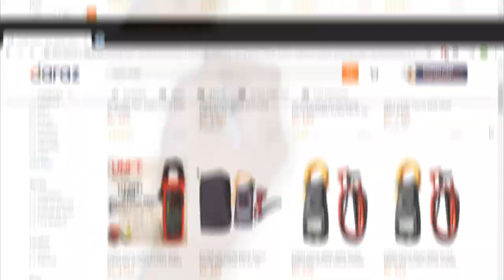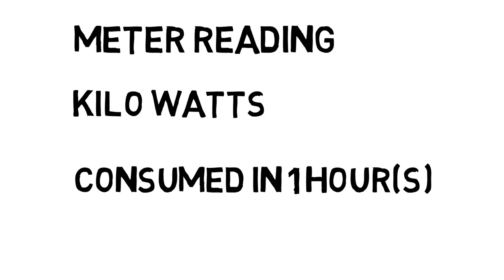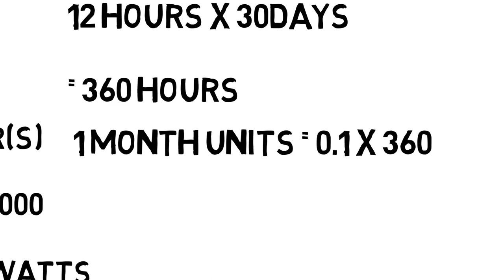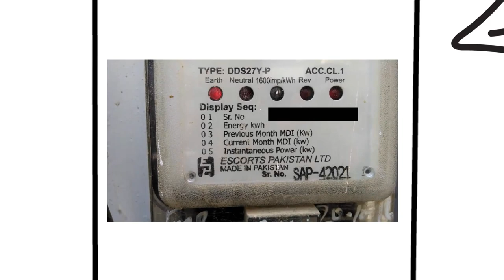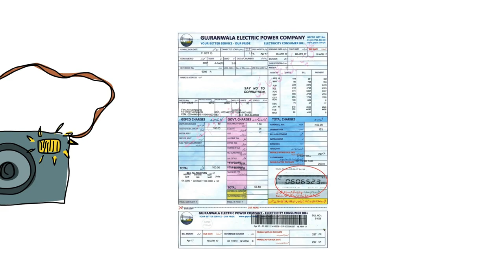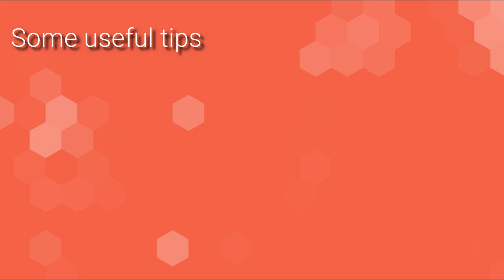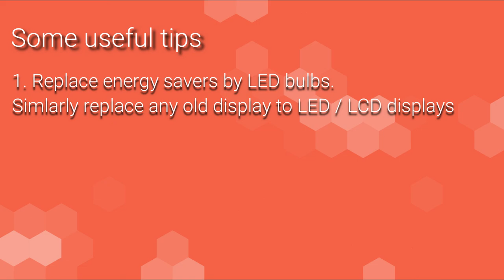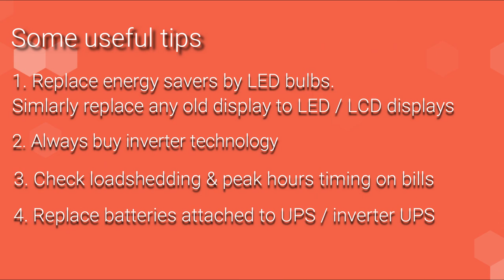ELECTRIC METER READING, CALCULATION & SAVING TIPS PAKISTAN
I suggest you to watch this video till end so that you can understand the electricity units and it's calculation. We have also added an explanation of meter reading so you may benefit from it.

اس ویڈیو کو آخر تک دیکھیں تاکہ آپ بجلی کے ایک یونٹ کا حساب سیکھ سکیں اور بجلی کی میٹر ریڈنگ کو بھی سمجھیں  ان کے ساتھ ساتھ بجلی کی وجہ سے منسلک کچھ ہدایت بھی شیئر کئے ہیں ہیں